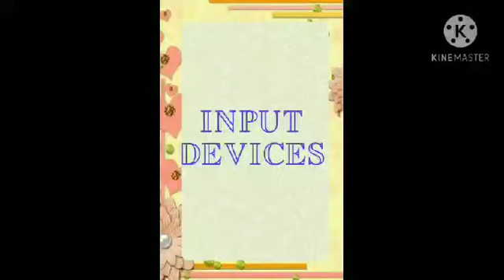Input Device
Scanner, MICR, OCR, OMR, OBR